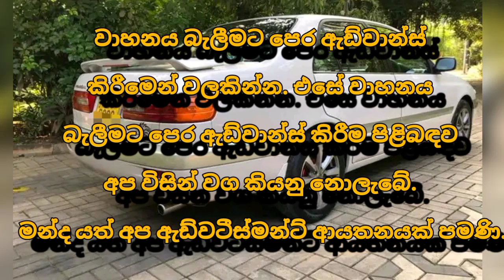Car for sale | low price car | ikman.lk car | ikman.lk vehicle